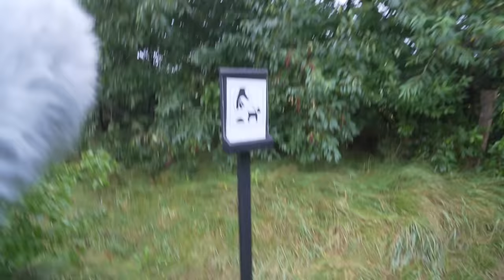DONT FUCK WITH ME!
// Casper Harding